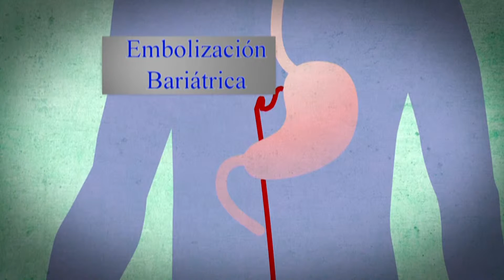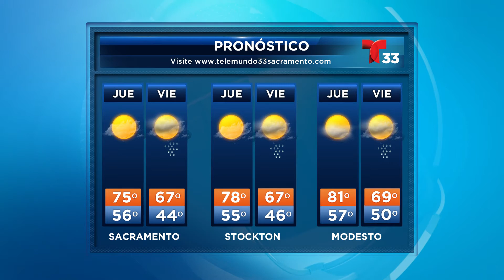NOTICIAS 33 POR LA MAÑANA 04/21/16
Un nuevo procedimiento que disminuye su apetito, podría ser el nuevo método para bajar de peso sin necesidad de entrar a un quirófano y someterse a una cirugía. Por otra parte, el senador Joel Anderson se ha unido a los siete legisladores que piden la renuncia de la canciller Linda Katehi. Yesenia Ramírez nos amplía.